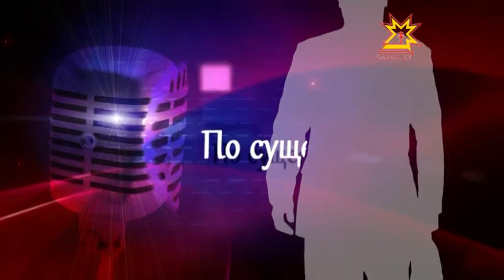По существу. Выпуск 18.04.2014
Александр Грунин, зам. министра строительства, архитектуры и ЖКХ Чувашской Республики